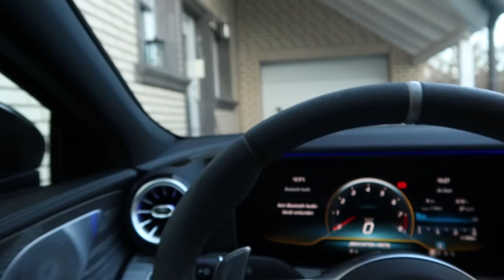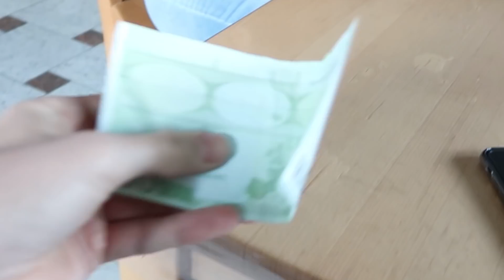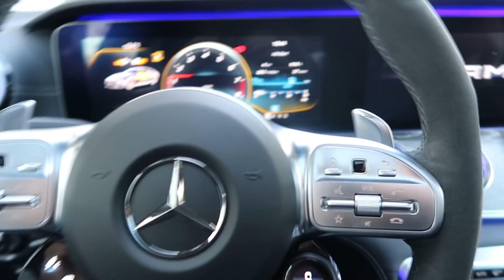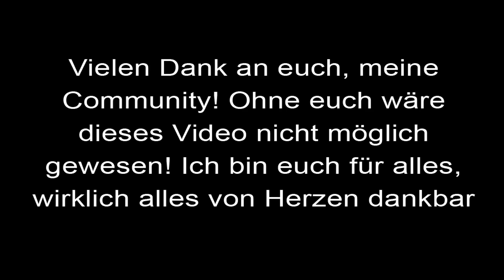Ich schenke meiner Mama 100€ alle 10 Minuten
Hier geht es zu meinem Bauteam:
(wir suchen immer Leute!)